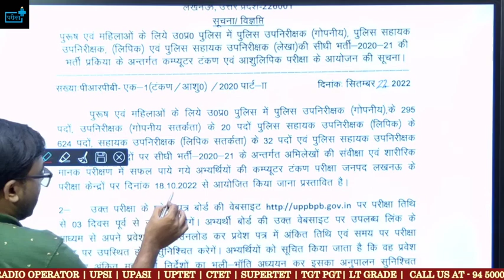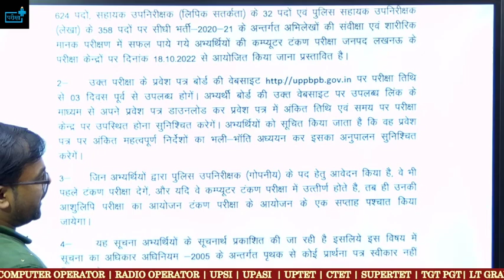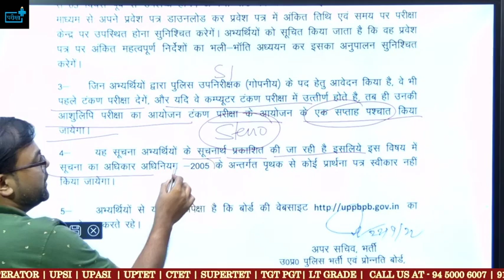UPASI TYPING DATE आ गयी , एक बार फिर से भर्ती बोर्ड ने मानी बात 🙏🙏